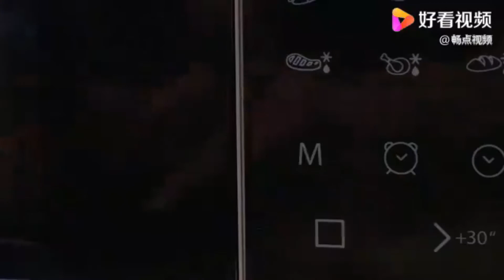Magical freeze frame tricks,corn has such a ues